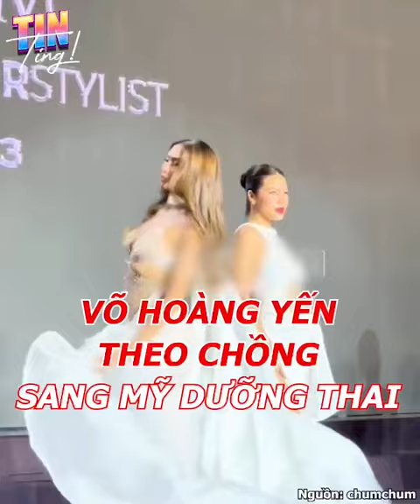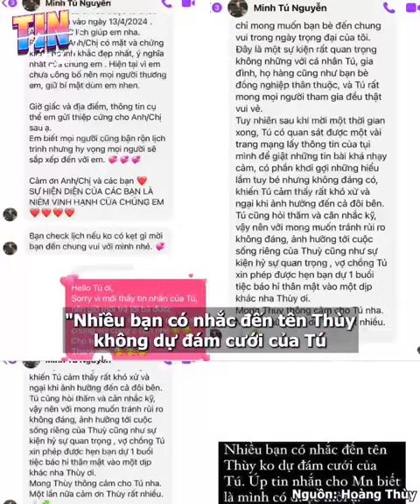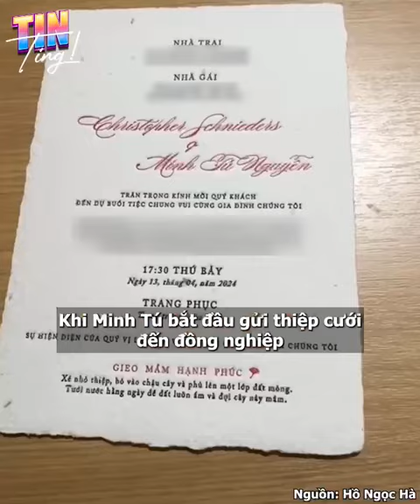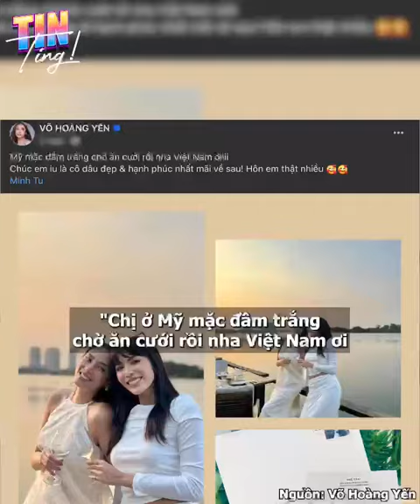Tiết lộ lý do Trấn Thành không đến dự đám cưới Minh Tú dù gọi là "em guột"